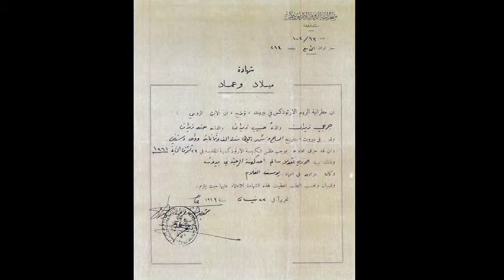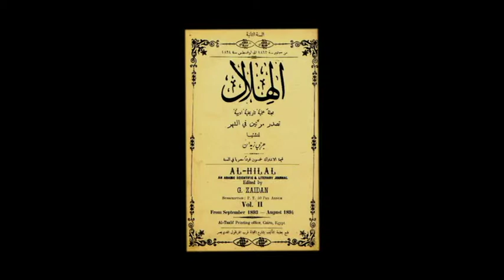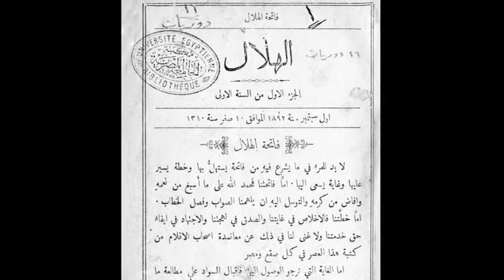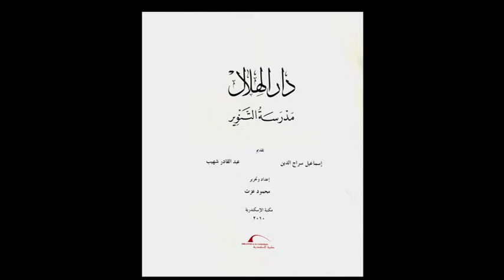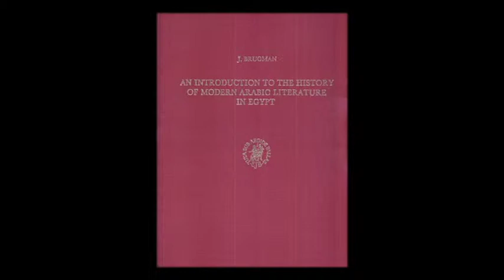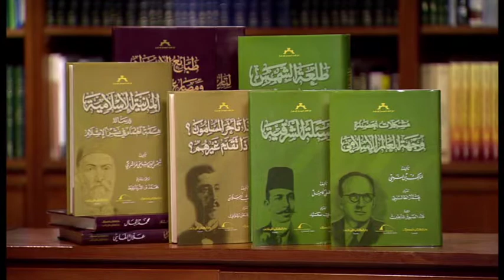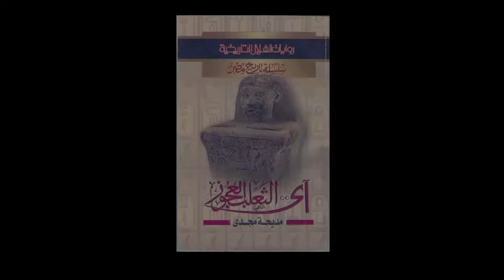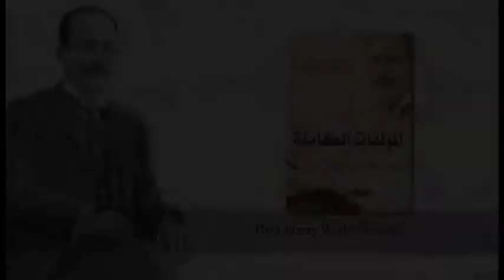Jurju Zaidan: The Man and His Legacy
Ismail Serageldin, a long-time admirer of Jurji Zaidan, was invited by the Zaidan Foundation and the Library of Congress to participate in a symposium organized to celebrate the 150th anniversary of Zaidan's birth and the 120th anniversary of the establishment of his cultural magazine Al-Hilal, which is still publishing at present.   Serageldin contributed an essay and was to deliver the opening keynote address.  Regretfully, political events in Egypt at the time prevented his travel to participate in person, and thus he delivered a relatively short video address which was shown at the event in Washington on 5 June 2012 at the Library of Congress.

The Zaidan Foundation -- which has issued a volume of proceedings nice volume of proceedings (edited by George C. Zaidan and Thomas Philipp and entitled: Jurji Zaidan: Contributions to Modern Arab Thought and Literature, Published by The Zaidan Foundation Incorporated;  December 19, 2013)  that included the Serageldin essay within its pages -- welcomed the idea of combining the original essay and the video presentation into a new and fuller version, to be issued by the Bibliotheca Alexandrina (BA), the New Library of Alexandria, in a different format.  Despite the overlap, this was given a newer title and delivered as a formal lecture, recorded here at the Library of Alexandria so that it would be available to many who did not attend the event in Washington DC in 2012.  The expanded text of the lecture is also presented along with the DVD in this package as a monograph with the title: Jurji Zaidan: The Man and His Legacy, noting that it does have very substantial overlap with the original Serageldin essay "Juji Zaidan's Contribution to Arab Thought and Literature" which appears in pages 17-43  of the Volume published by the Foundation referred to above.